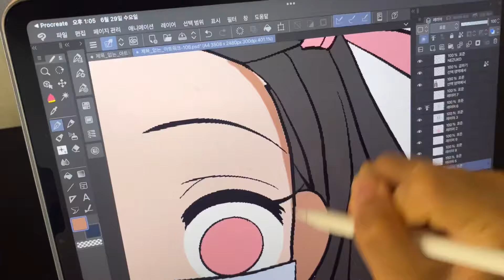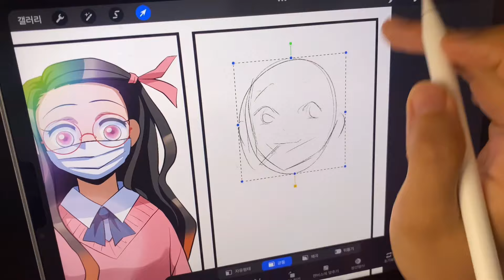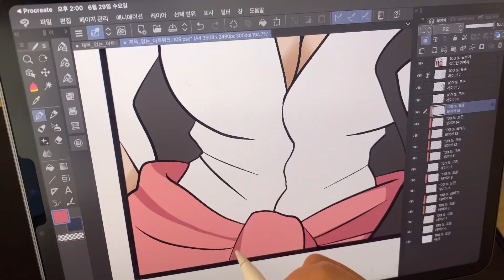Drawing Nezuko | Good Girl | Bad Girl 【Kimetsu No Yaiba】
- ipad(2021),Apple Pencil
- Procreate
-Clipstudio